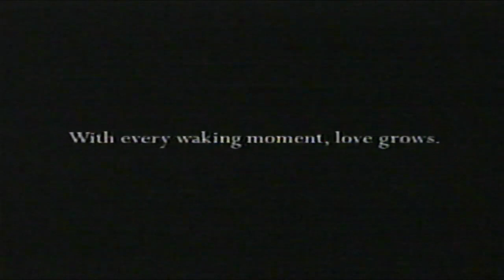Journey Diamond - TV Commercial 2007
Classic commercial recorded from my VHS tapes. If you want to connect your VCR to your computer so you can record you can check out the following video